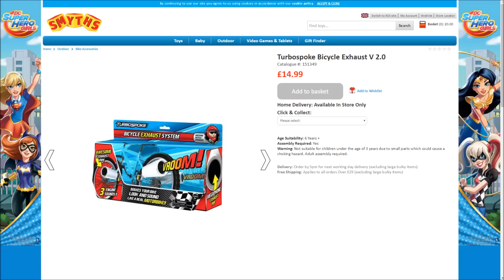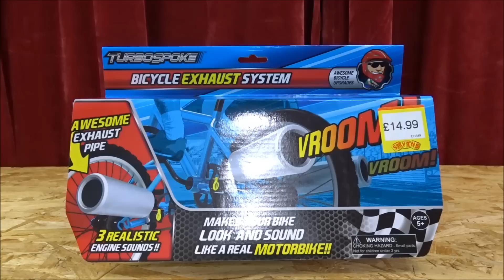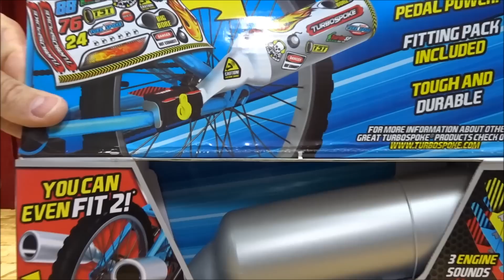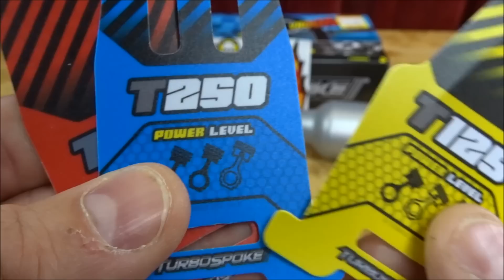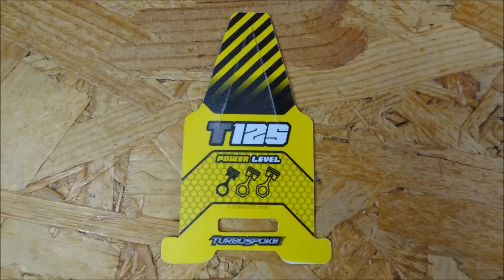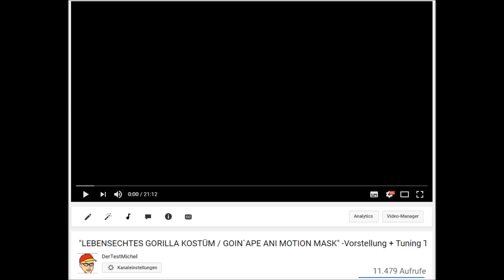TURBOSPOKE V. 2.0 / FAHRRADAUSPUFF MIT SOUND (Bicycle Exhaust System) [deutsch/german]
Turbospoke Bicycle Exhaust System V 2.0 Turbospoke Auspuff mit Sound